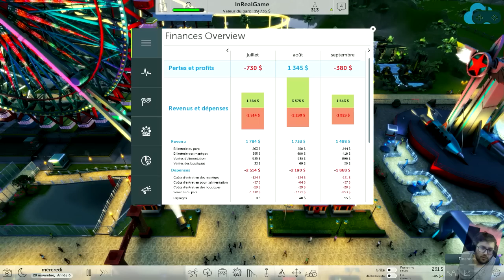ROLLER COASTER TYCOON WORLD [FR] - EPISODE 5 - SERIE ORIGINALE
Aujourd'hui nous nous retrouvons sur "Roller Coaster Tycoon World" pour notre série Originale sur notre parc en Bac a Sable.

Le but de cette série?
Vous avez toujours rêvé de créer votre parc d'attraction? Nous allons réaliser le parc In Real Game ensemble. Au delà de tenter a la réussite financière, je vous promet la beauté de celui-ci.

En t'abonnant, tu retrouveras sur la chaine plusieurs types d'émissions : Des Séries Originales (Let's Play), Des First Level (Review / Test), Des Concours.

• Qui sommes-nous ?
Nous avons à cœur notre passion du jeu video.
A travers le projet In Real Game, nous avons souhaités vous apporter plusieurs formats de videos (appelé chez nous des émissions). Plusieurs sont disponibles.

• Série Originale (Let's Play)
• First Level (Test / Review)
• Prochainement (Programme Jeu Video du mois)

Notre priorité est de vous fournir des videos de qualités avec une orientation journalistique dans la réalisation de notre contenu.